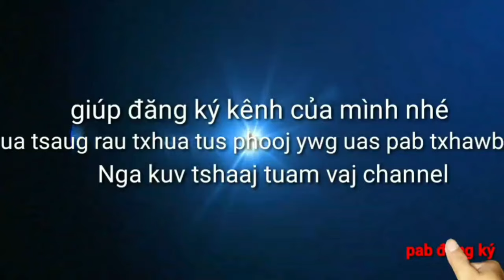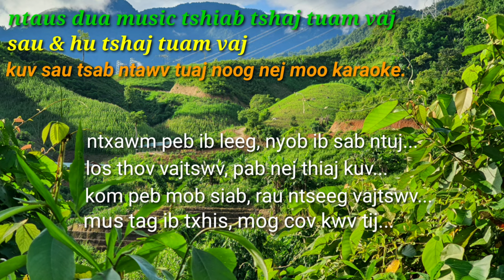kuv tsab ntawv tuaj noog nej moo. nkauj tawm tshiab karaoke/7/7/2021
nyob zoo rau txhua tus phooj ywg thaum nej tuaj
txog hauv no lawm nco ntsoov nias los dang ky
rau kuv thaum kuv tso zaj tshiab nej thiaj li yog tus tau pom ua ntej ua tsaug ntau

▶️ kuv fn tshaj tuam vaj